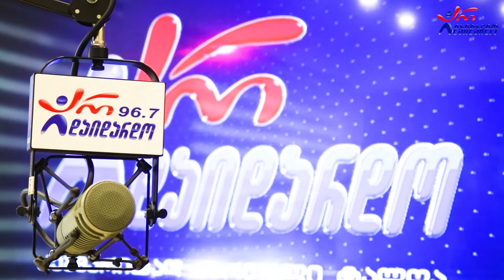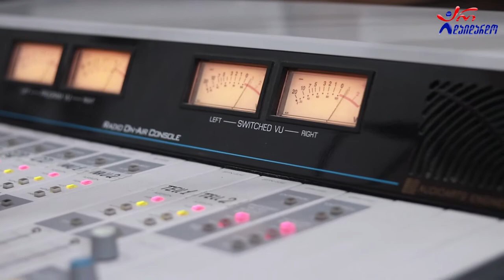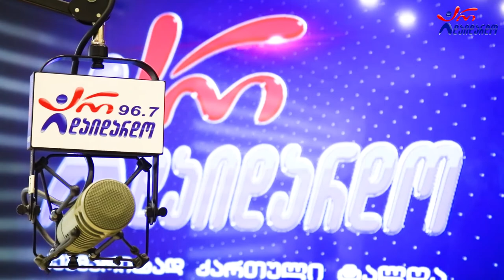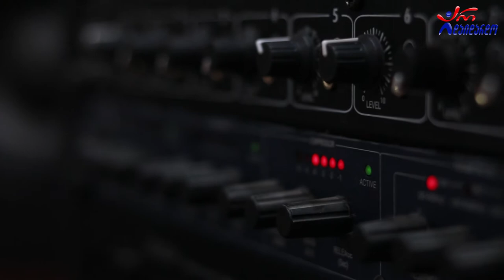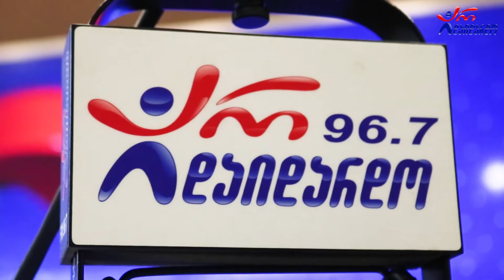"ჩვენი კვარტეტი". გადაცემა "საღამოს რადიო შოუ". 13.07.2022. ვიდეო კოლაჟი / "Chveni Kvarteti"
2022 წ.  13 ივლისი
☛ ორშაბათი - 19:00. გადაცემა "საღამოს რადიო შოუ" ლაშა რამიშვილთან ერთად. სტუმრად "ჩვენი კვარტეტი". ვიდეო კოლაჟი